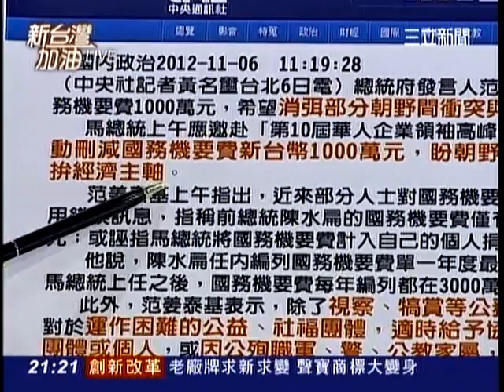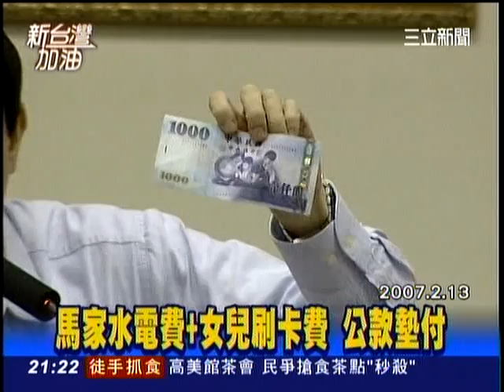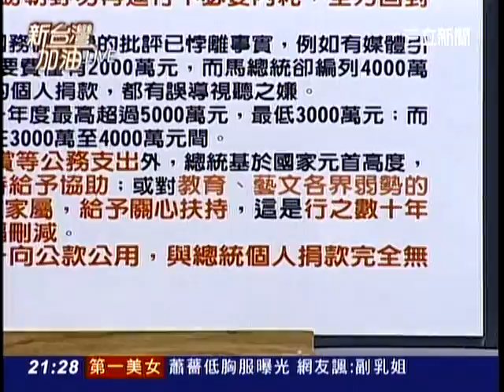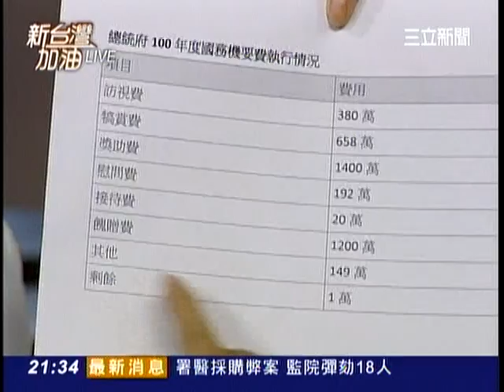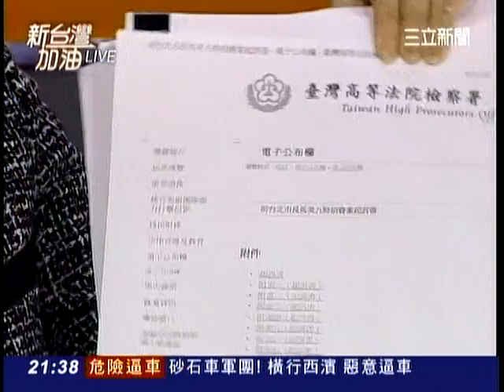新台灣加油-蔡正元.吳國棟.陳其邁TV_54_20121106_212103.mpg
魔鬼在細節裡?馬不公佈國務機要細目  為何不能說?
2009年見台灣透明組織  馬要上網公告明細  現在呢?